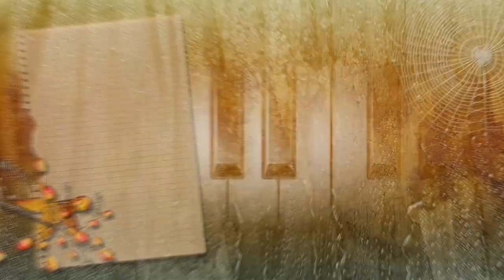Афина Летний сон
Композитор Марк Тайтлер Слова Ольги Бузовой